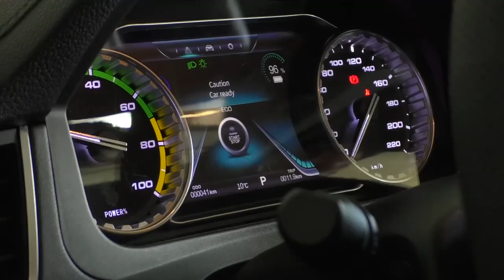Comienza una nueva era para Dgo; Esteban arranca instalación de ensambladora de vehículos eléctricos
*Comienza una nueva era para Durango; Esteban arranca instalación de ensambladora de vehículos eléctricos*